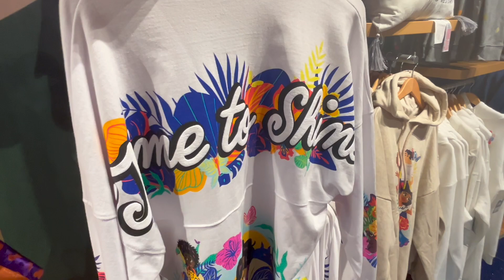Disney Store London | October 2023 | Come Shop With Me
Come with me as I visit London Disney store on Oxford street with new ranges ( Halloween and Christmas )
There will be a Disney haul coming soon !!